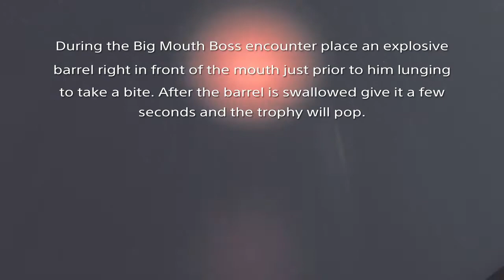Metal Gear Survive - Bad Meal Trophy Guide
During the Big Mouth Boss encounter, place an explosive barrel right in front of his mouth prior to him lunging forward to take a bite. After the barrel is swallowed wait a few seconds and the Bad Meal trophy will pop.